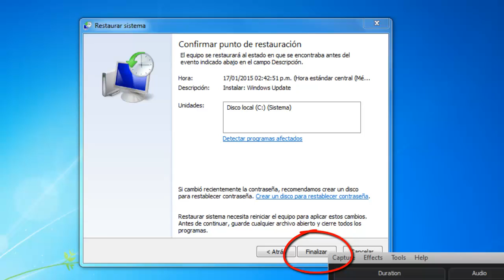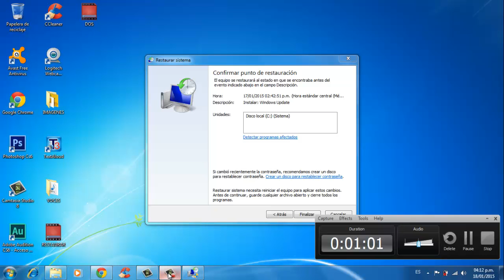Como Restaurar Sistema En Windows 7 \ 8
Como restaurar mi sistema en widdows 7, windows, 8, esto se usa para corregir ciertos errores, aveses para eliminar virus, ya que regresa el en tiempo, es decir vuelve a un estado anterior en el tiempo.